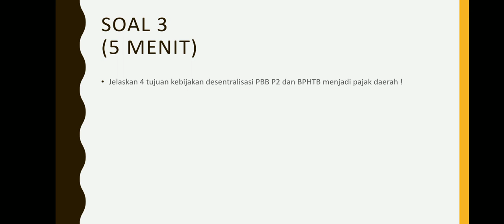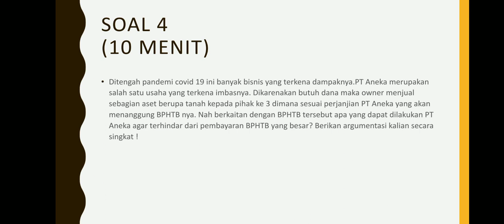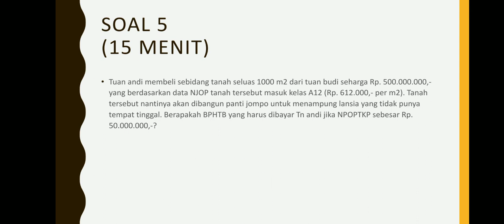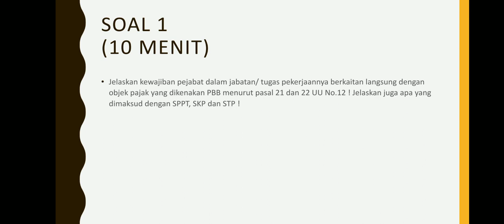UAS Perpajakan 2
Waktu ujian 60 Menit terhitung mulai video di upload. Dikerjakan tulis tangan di folio bergaris,  setelah selesai waktu ujian kalian foto lembar jawaban kalian kemudian di gabung jadi 1 pdf. Waktu untuk mengecek jawaban dan convert to pdf en share ke grup 15 menit.  So totalnya adalah 75 menit.  Trims good luck ! :)